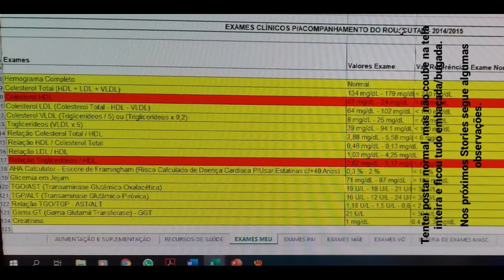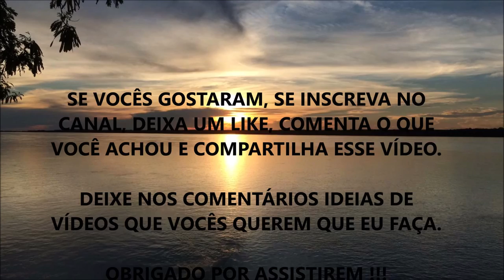MINHA HISTÓRIA E TRATAMENTO COM ROUACUTAN - TUDO QUE VOCÊ PRECISA SABER | WESLEY TEIXEIRA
Fala ae Galera, beleza ? Nesse vídeo eu comento sobre como foi minha experiência no decorrer do tratamento com Rouacutan (Isotretinoína), o medicamento mais forte para problemas de acnes graves e o que você pode fazer para evitar esse processo.